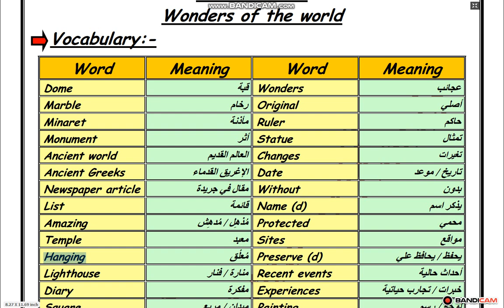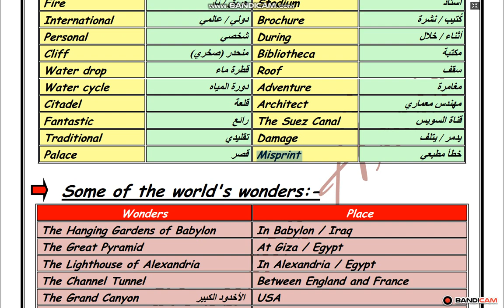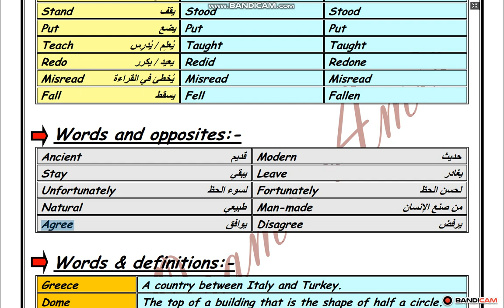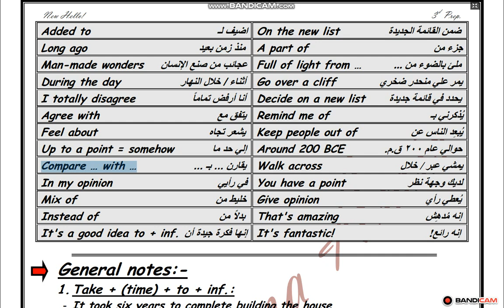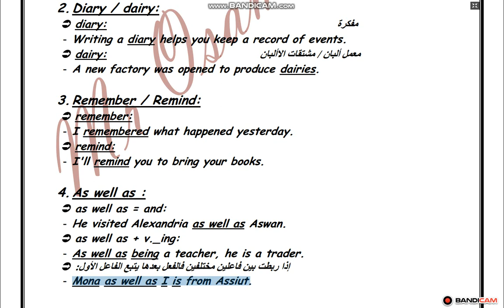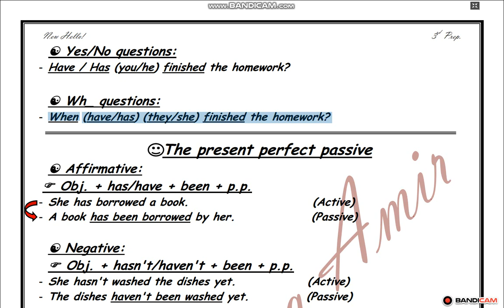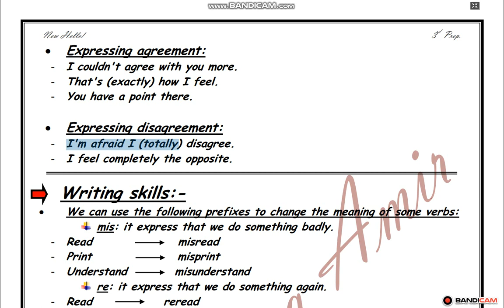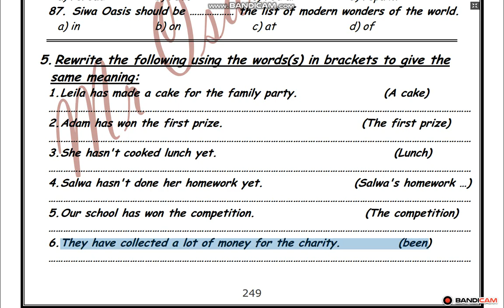Unit 14 للصف الثالث الاعدادي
Mr Osama Amir